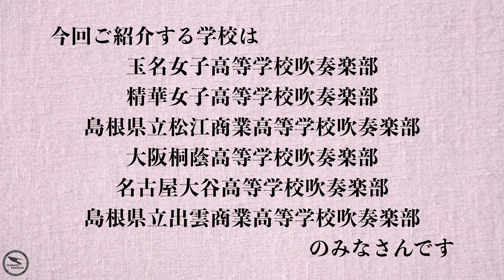特集 「John Williams Swings」（ジョン・ウィリアムズ スウィングス）‹修正版›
今回の特集は
♪ John Williams Swings ♪

映画音楽などを手掛けるジョン・ウィリアムズ氏が作曲した曲は、一度はみなさんが聴いたことがあるメロディーで、ノリがいい曲ばかりです。
ジョン・ウィリアムズ氏が作曲した曲は日本の吹奏楽でもたくさん演奏されており、今回は同氏が作曲した曲を特集動画にしてみました。

今回ご紹介する学校は
玉名女子高等学校吹奏楽部
精華女子高等学校吹奏楽部
島根県立松江商業高等学校吹奏楽部
大阪桐蔭高等学校吹奏楽部
名古屋大谷高等学校吹奏楽部
島根県立出雲商業高等学校吹奏楽部
のみなさんです。

※6月14日22時頃に動画をアップいたしましたが、編集ミスがありました。当初アップいたしました動画は削除。修正して再度アップしております。ご迷惑をおかけして申し訳ございませんでした。

☆お願い☆
いつもコメントをいただき、ありがとうございます。本動画コメント欄にて以下のコメントを禁止し、該当する場合は管理者権限において警告無く当該コメントの削除を行わせていただきますので、ご理解のほどをお願いいたします。

１．個人を特定する書き込み（本名・あだ名・出身校・勤務先など）
２．いわれのない誹謗中傷や差別的侮辱的な表現
３．アップした動画の団体・学校以外の団体名・学校名を引用したコメント（特に演奏・演技を他団体・他校と比較した表現）
４．管理者が不適切と感じたコメント及びコメントを見た方が気分を害すると思われるコメント

以上、ご理解のうえ、ご投稿いただきますようお願いいたします。